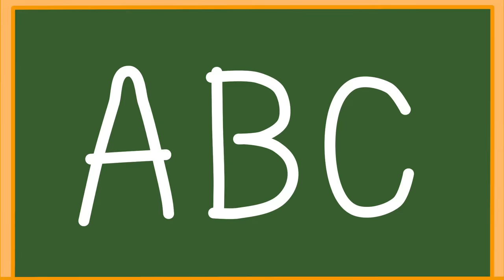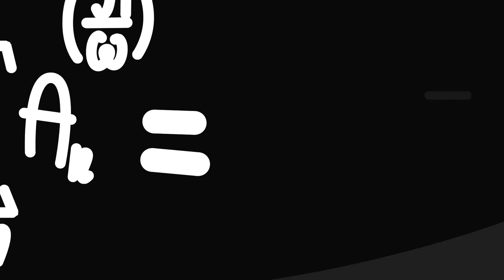Liam Family USA | How to help Mom | Rainbow Ice cream | Family Kids Cartoons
Doing chores like mom asked
But it’s going way too fast
Now that the chore’s complete
You can have a yummy treat
Mom can you pick for me
I choose . .. Strawberry!
That looks so yummy
I want ice cream in my tummy
I choose . .. This one
Not until your chore is done
Dirty dishes and soap?
Will i do the dishes? Nope!
I’m a silly jelly bean
But at least the kitchen’s clean
Put the ice cream in a cone
Lion cub lets out a groan
Mom! I found these on the street
Lion cub tried to cheat!
Little boy(lion cub) that’s not funny
Can i have another one-y??
To get a yummy snack
Lion ninja will attack
Sneaking while mom has a nap
But lion sister laid a trap
Little ninja, what have you done?
Tricking brother is so fun
Oh well, at least i tried
What is going on inside?!
Lion cub hurry dear
Why are you on the chandelier?!
We aren’t getting down
While that frog is still around
If you want to stop screaming
I need to start ice creaming
Eat every single drop
To stop this frog’s hop
Now the family has no care
While lion cub flys through the air